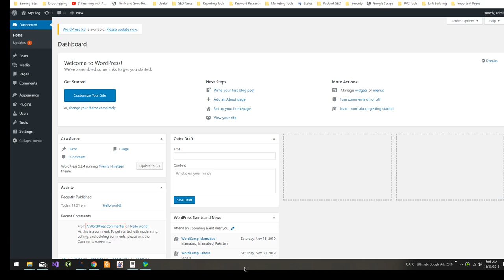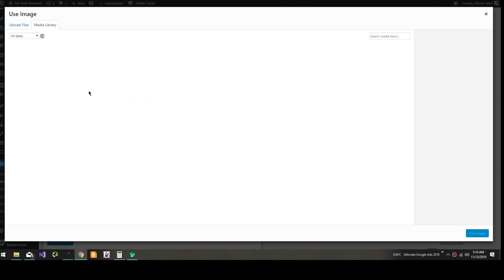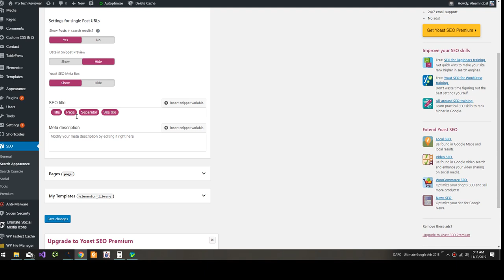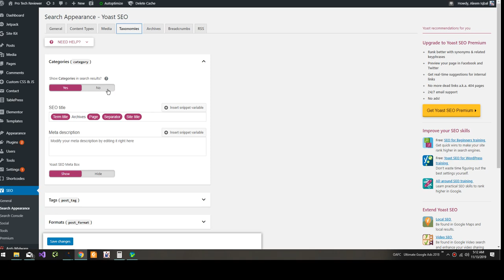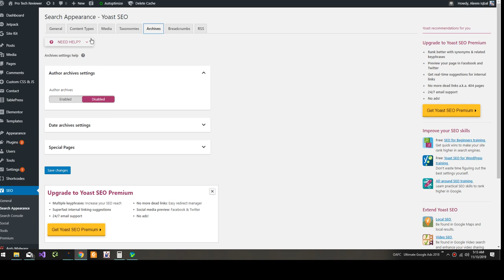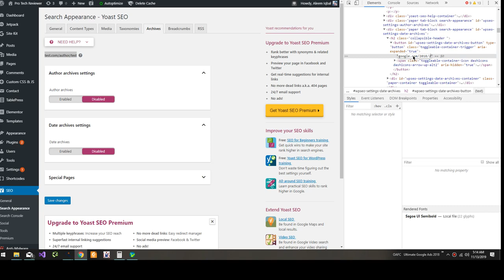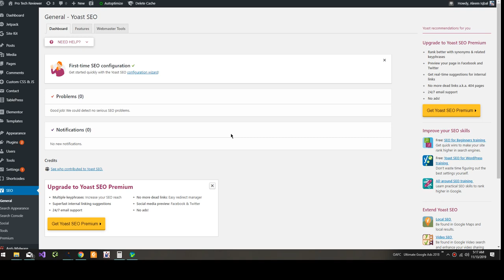Yoast SEO Tutorial 2022: How to configure Best Wordpress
Yoast SEO is a popular WordPress plugin that helps you optimize your website for search engines. To configure the plugin, follow these steps:

Install and activate the Yoast SEO plugin on your WordPress website.
Go to the SEO tab in your WordPress dashboard and click on the General tab.
Under the General tab, you can configure the following settings:
Site type: Select whether your website is a blog, website, or news website.
Company or person: Select whether you are optimizing the website for a company or a person.
Company or person name: Enter the name of your company or person.
Company or person logo: Upload the logo of your company or person.
Company or person social profiles: Add the social media profiles of your company or person.
Separate blog and site: Select whether you want to separate your blog and site in the search results.
Title separator: Select the separator that you want to use between your blog and site titles.
Default title format: Select the default title format for your blog or site.
Default description format: Select the default description format for your blog or site.
Go to the Titles & Metas tab and configure the following settings:
Homepage: Configure the title and description for your homepage.
Post types: Configure the title and description for different post types, such as pages, posts, and products.
Taxonomies: Configure the title and description for different taxonomies, such as categories and tags.
Archives: Configure the title and description for different archives, such as date and author archives.
Other: Configure the title and description for other pages, such as search results and 404 pages.
Go to the Social tab and configure the following settings:
Facebook: Configure the settings for sharing your content on Facebook.
Twitter: Configure the settings for sharing your content on Twitter.
Pinterest: Configure the settings for sharing your content on Pinterest.
Instagram: Configure the settings for sharing your content on Instagram.
LinkedIn: Configure the settings for sharing your content on LinkedIn.
YouTube: Configure the settings for sharing your content on YouTube.
Go to the XML Sitemaps tab and enable the sitemap feature.
Go to the Advanced tab and configure the following settings:
Breadcrumbs: Enable or disable breadcrumbs on your website.
Permalinks: Configure the permalink structure for your website.
RSS: Configure the settings for your website's RSS feed.

💥💥Video Chapters💥💥
00:00 Universal SEO Tool
00:48 Building Dofollow Comment Backlink
03:50 Building Dofollow Forum Backlinks
14:32 Ending

This video includes: